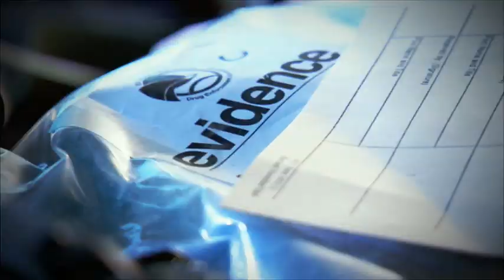CNBC CIGARETTE WARS re airs -- March 6th at 10pm.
"Cigarette Wars" goes inside Americas original cash crop -- the companies that sell tobacco, the people who smoke it, the elected officials who are trying to get rid of it, the federal law enforcement agencies who are fighting it on the black market and the Kentucky farmers who grow it.